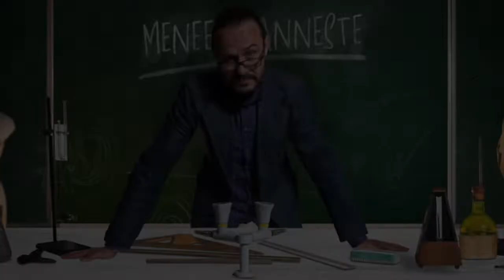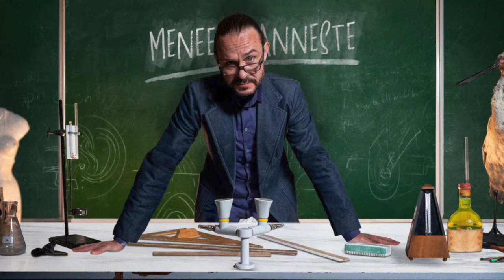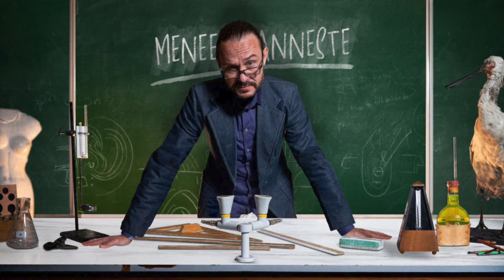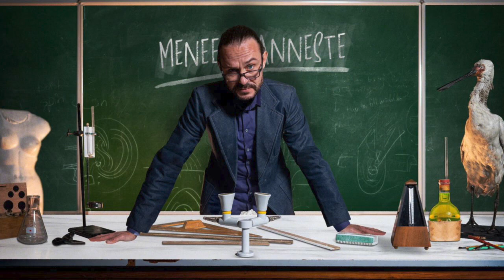Meneer Vanneste - Theme Song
Theme Song for Meneer Vanneste (human-interest tv-show by De Chinezen for Eén / VRT (2022) )